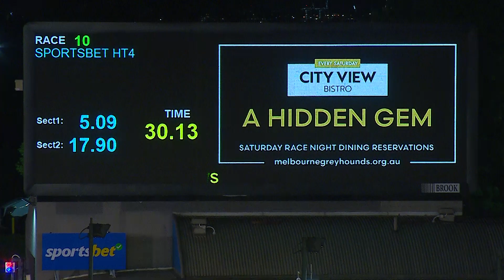MEP WED 28 AUG 24 R10